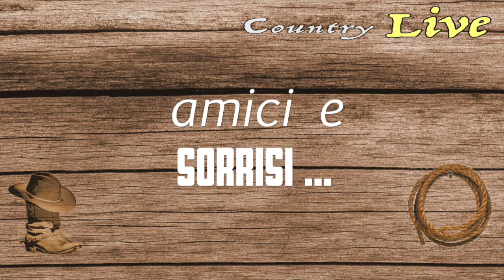BACKSTAGE 5 | Country Live puntate TV 2021 | CountryLiveTV.it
TV broadcast: Country LIVE music and dance
Episode: BACKSTAGE 5 - 2021
TV Presenter: Tiziana Tozzola
Language: Italian

Guests:
- Marilù Teseo e Loris Dj - Italian Country Family
- Kety B - Country Crazy Energy
- Daniele Traverso - Quelli del Country "QdC"
- The Hazzard Country Dance -
- Trinity Rebel - Napoli
- Jgor Pasin
- Stefano Civa

Italian TV Network:  Super TV - TRMia - Video Brescia - Tele 2000 - TeF Channel